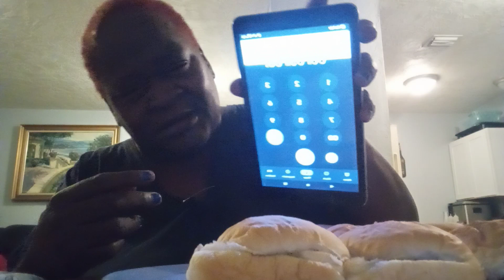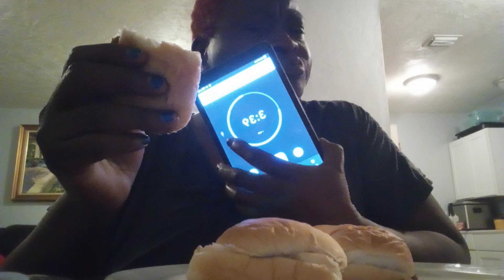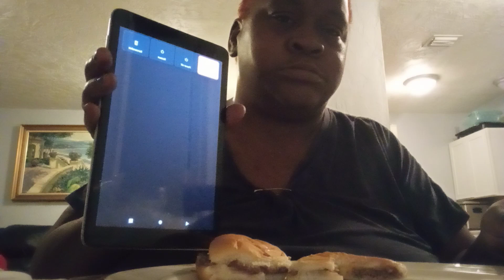how fast could your burger run challenge created by@msqueeneats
you have to eat Crystal burgers or White Castle burgers in 5 minutes okay my sister#Me And Mrs Jones I'm waiting for you